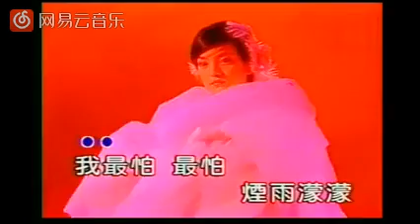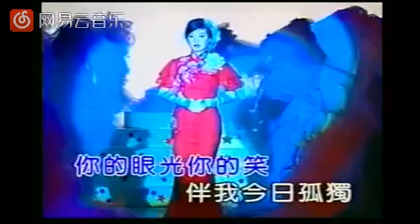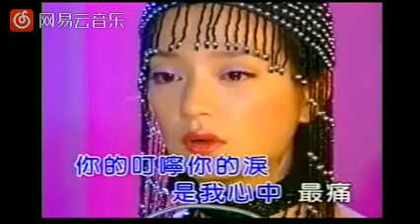【煙雨濛濛】(劇場版)/ 趙薇(情深深雨濛濛音樂全紀錄)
***版權屬『可人唱片國際有限公司』所有，本影片僅供個人欣賞使用。請購買並支持正版。***

【煙雨濛濛】/ 趙薇
作詞：瓊瑤
作曲、編曲：尤景仰

我最怕   最怕   煙雨濛濛
看不清   看不清   你的身影
我曾經   曾經   對天呼喚
天在哭   我在哭   你在何處

*往事一幕幕   傷心一幕幕
你的眼光你的笑   伴我今日孤獨
煙雨一重重   山水一重重
你的叮嚀你的淚   是我心中最痛

還記得   風雨裡   和你相逢
早知道   早知道   如此匆匆
又何必   又何必   和你相逢

●影片來源見水印